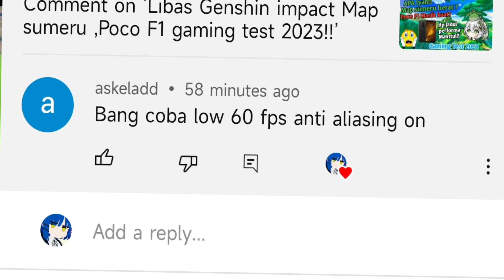Testing Poco F1 grafik Low 60fps Genshin impact